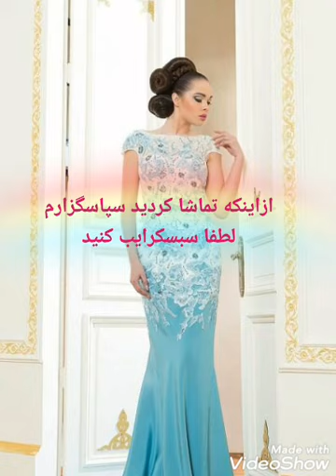آهنگ زیبای امیر درباری(عشق منی تو)Amir Darbari